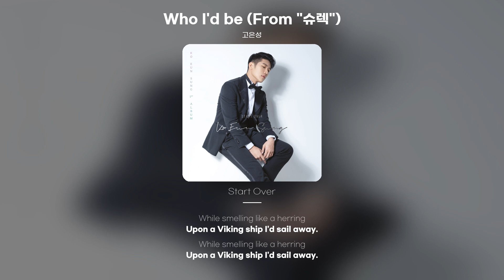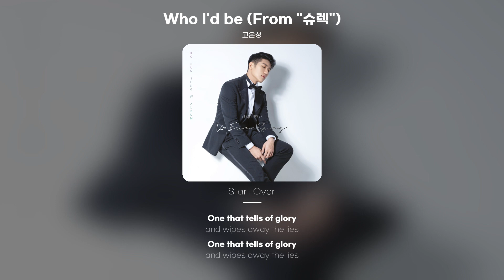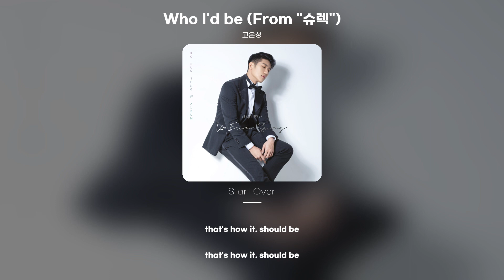[Lyric Video] 고은성 (Ko Eun Sung) - Who I'd be (From "슈렉") (Who I'd be (From "Shrek"))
고은성 - Who I'd be (From "슈렉")
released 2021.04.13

I guess I'd be a hero
with sword and armor clashing
looking semi dashing
a shield within my grip.
Or else, I'd be a Viking
and live a life of derring,
While smelling like a herring
Upon a Viking ship I'd sail away.
I'd see the world
I'd reach the farthest reaches
I'd feel the wind, I'd taste
the salt and sea and
maybe storm some beaches.
That's who I'd be. That's who I'd be.
Or I could be a poet
and write a different story
One that tells of glory
and wipes away the lies
Into to the skies I'd throw it
The stars would do the telling
the moon would help with spelling
and night would dot the i's
I'd write a verse, recite a joke
with wit and perfect timing.
I'd share my heart
confess the things I yearn
and do it all while rhyming
But we all learn. But we all learn
An ogre always hides
An ogre's fate is known
An ogre always stays
in the dark and all alone
So yes, I'd be a hero
And if my wish were granted
life would be enchanted
or so the stories say.
Of course I'd be a hero
and I would scale a tower
to save a hothouse flower
and carry her away.
But standing guard
would be a beast
I'd somehow overwhelm it.
I'd get the girl, I'd take a breath
and I'd remove my helmet.
We'd stand and stare
We'd speak of love
We'd feel the stars ascending
We'd share a kiss
I'd find my destiny.
I'd have a hero's ending
a perfect happy ending.
That's how it would be
a big bright beautiful world
But not for me.
in the dark. All Alone.
You're all alone.
And I know he'll appear'
So yes I'll be a hero
cause there are rules
and there are strictures
All alone.
I believe the storybooks
I read by candlelight.
and I would scale a tower to
save a hothouse flower
that's how it. should be